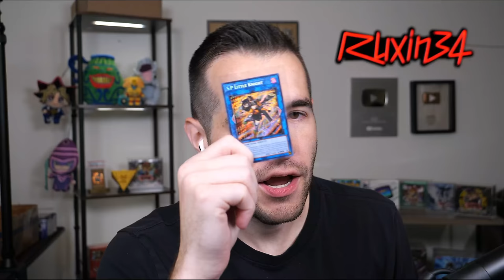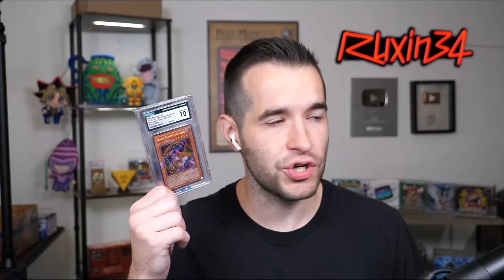250,000 Subscribers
RUXIN2023

➤TCGPlayer Link!